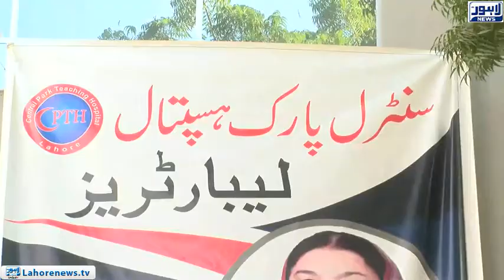Health cards will be issued soon in all districts of the province: Dr. Yasmin Rashid